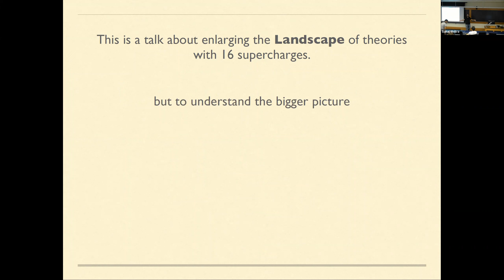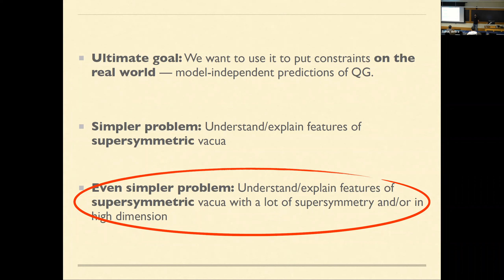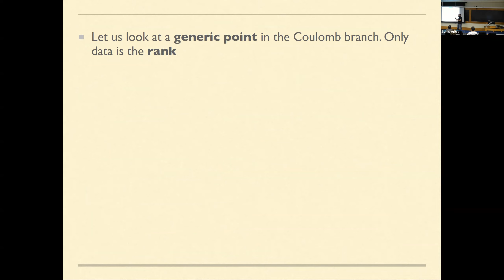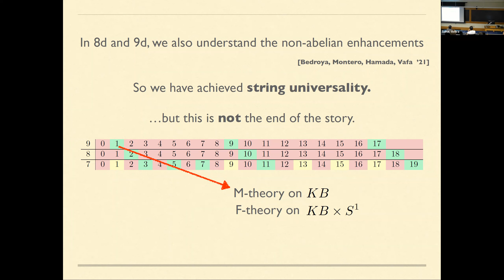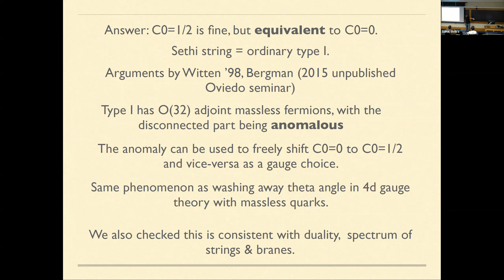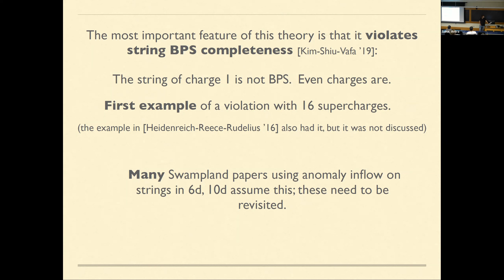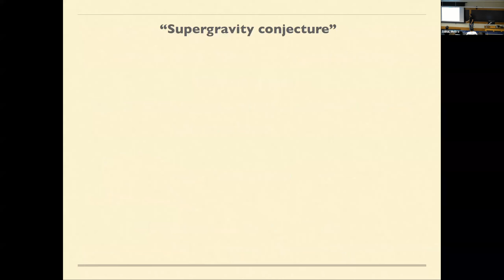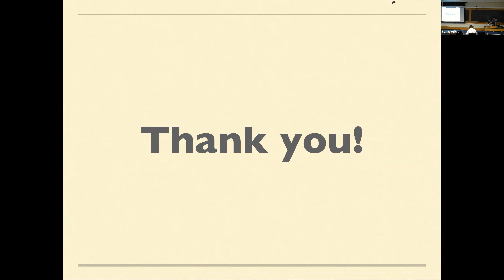Miguel Montero (Harvard University) HET Seminar 10.24.22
Title: New String Theories from Discrete Theta Angles
Abstract: Topological couplings play a prominent role in our understanding of field theories, but their role in string compactifications is much less understood. I explore an example in compactifications of type IIB string theory with sixteen supercharges, showing that they lead to previously unknown components of moduli space in nine, eight, and seven dimensions. I also explain why a similar construction fails to produce a new string theory in ten dimensions. The new components of moduli space thus constructed feature an incomplete lattice of BPS strings, which has implications for a number of Swampland constraints.